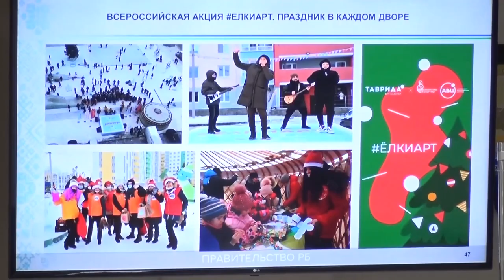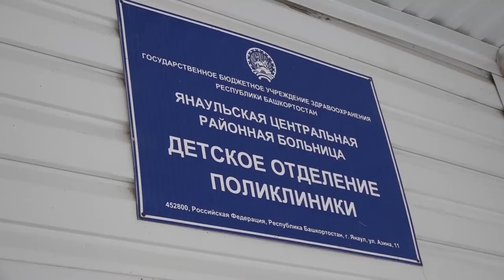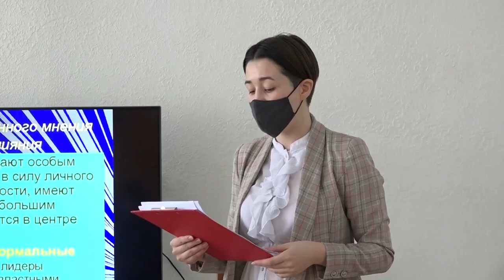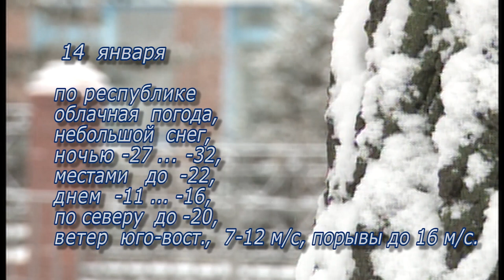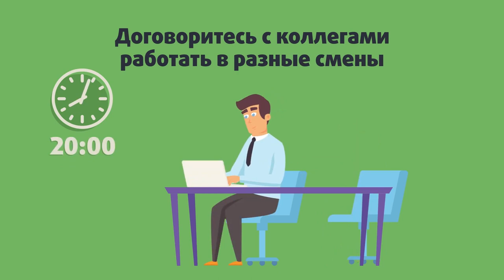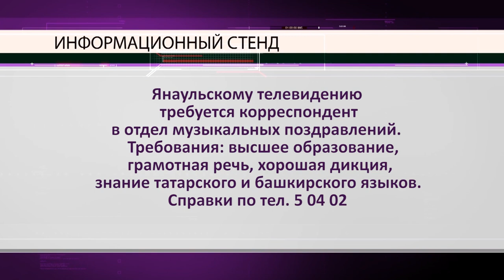Новости от 14 января 2021 г.Янаул